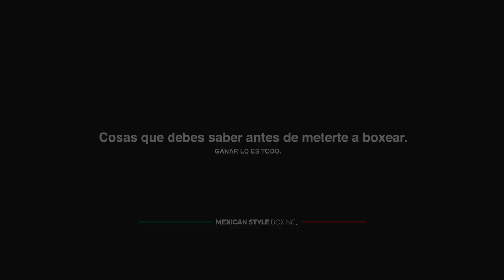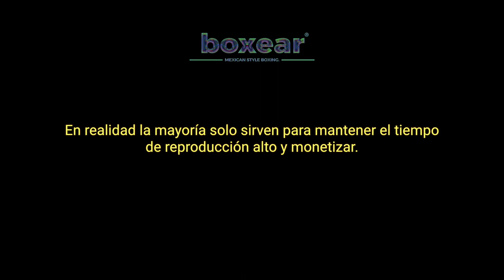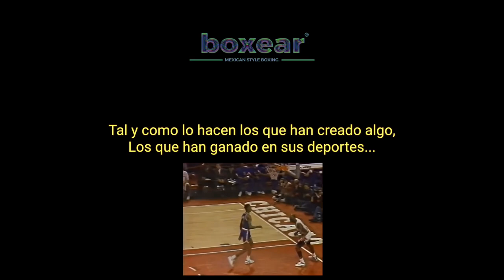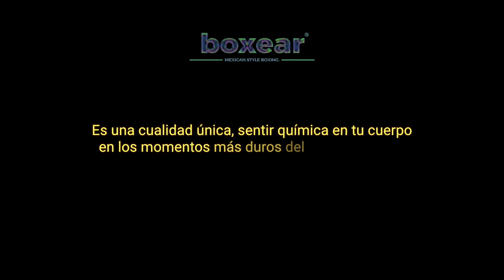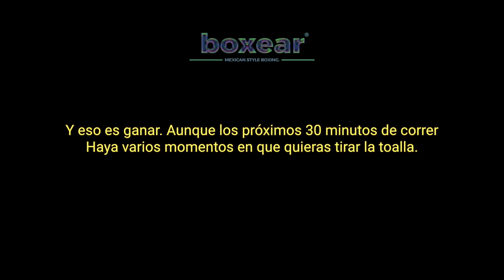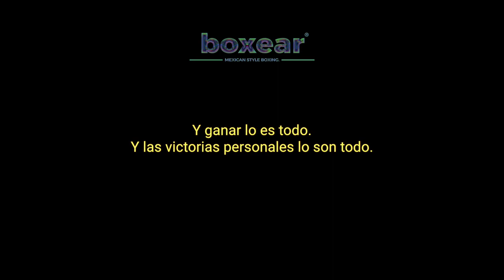Lo que debes saber antes de meterte al boxeo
El boxeo es adictivo si logras ver las victorias que hay en el camino.

Aprender a boxear es como armar un rompecabezas, no como en las escuelas donde el aprendizaje va escalonado. Llegas a boxeo ya con varias habilidades que otros quizá no tengan, pero tendrás que entrenar aquello que te hace falta, primero para adaptar tu cuerpo a este deporte.

Que no se te olvide: ESTA ESTRICTAMENTE PROHIBIDO...